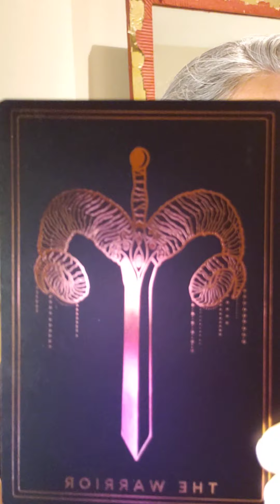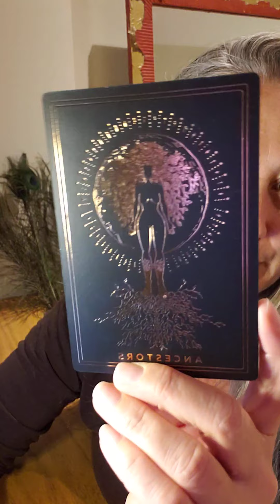New Moon oracle card reading April 11, 2021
Guidance for the next 2 weeks

Apply for 1:1 healing & coaching with me in my Get Your Life Back Program: